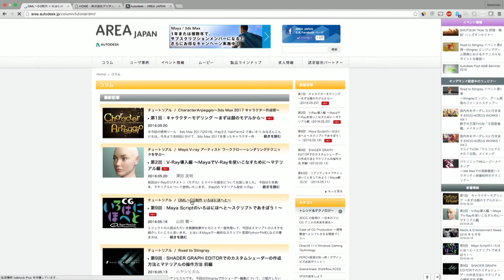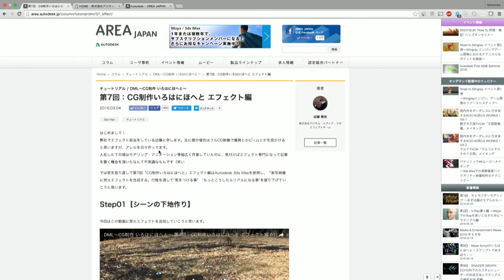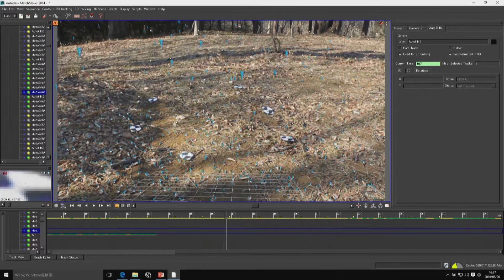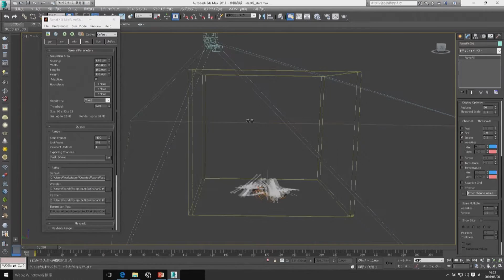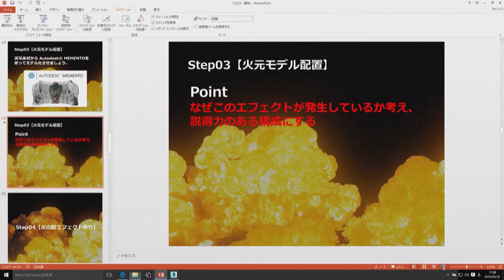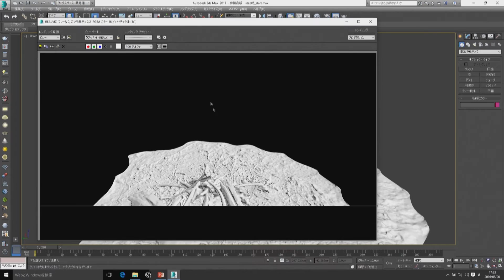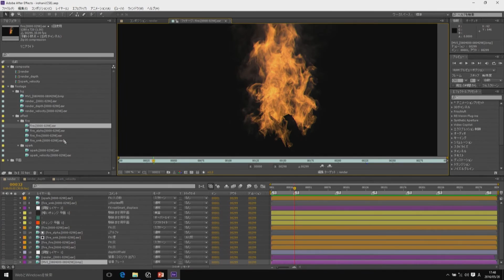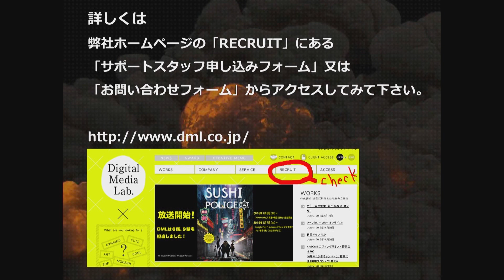エフェクトいろはにほへと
デジタル・メディア・ラボの皆様に執筆いただいている大人気のCG初心者向けコラム、「CG制作 いろはにほへと」より「第7回：CG制作いろはにほへと エフェクト編」をじっくりとご覧いただけるデモンストレーションをステップバイステップでお届けいたします。